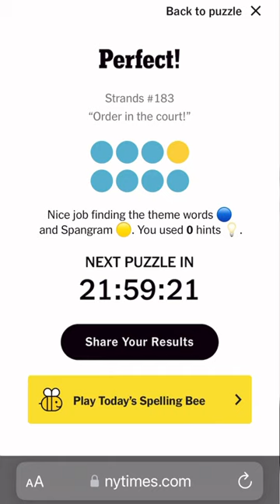Strands September 2nd, 2024